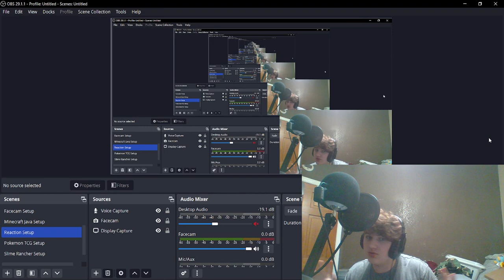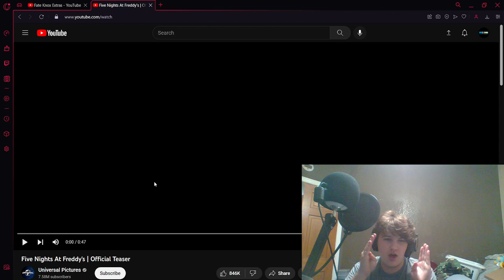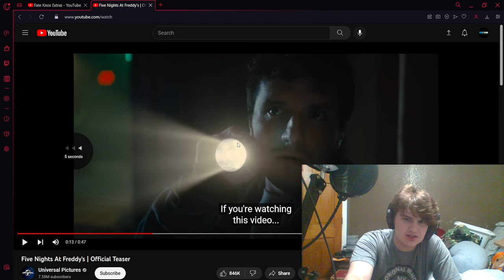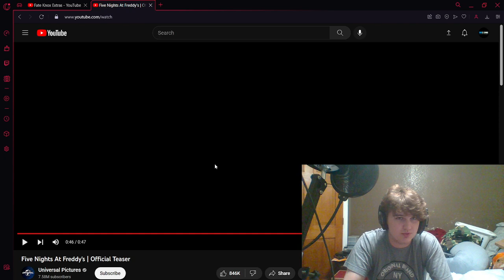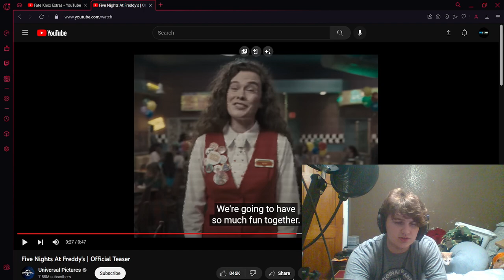Reacting To The Five Nights At Freddy's Official Teaser Trailer!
In this video I will be reacting to the official teaser trailer for the new Five Nights At Freddy's Movie coming out on October 27th, 2023.